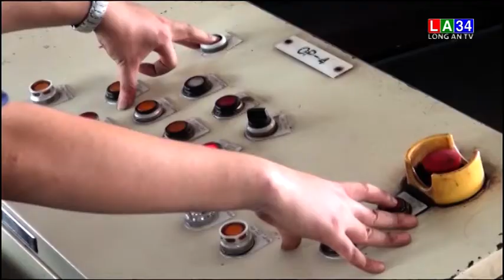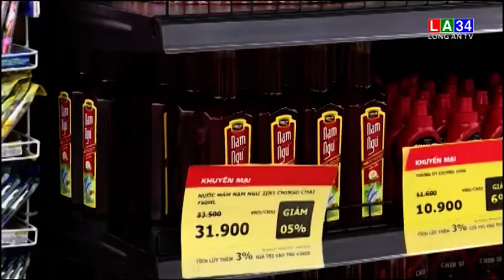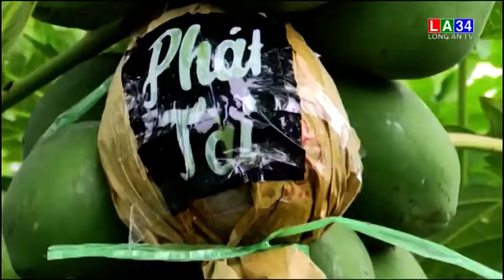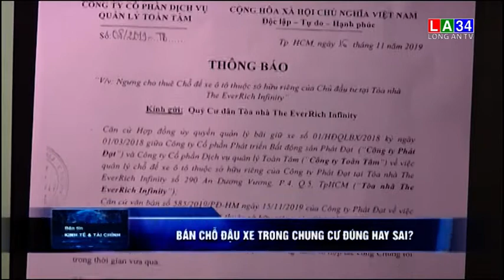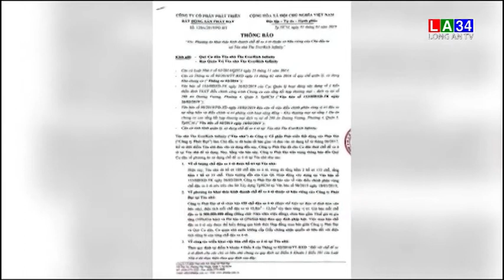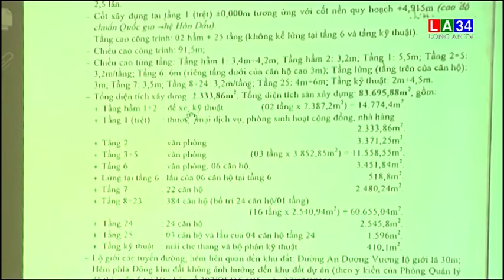Bản tin kinh tế và tài chính - 13/01/2020 | LONG AN TV